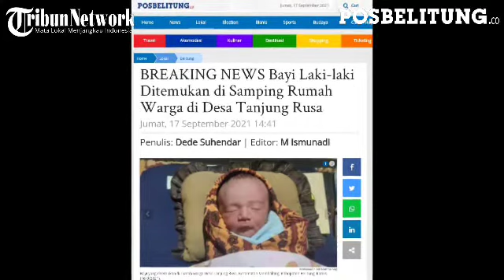Bayi Dibuang di Samping Garasi Rumah Warga, DSPPA Belitung Bicara Pengasuhan Sementara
POSBELITUNG.CO, BELITUNG -- Kepala Bidang (Kabid) Rehabilitasi, Perlindungan dan Jaminan Sosial (RPJM), Dinas Sosial, Pemberdayaan Perempuan dan Perlindungan Anak (DSPPA) Kabupaten Belitung Mukromi mengatakan, pihaknya akan berkoordinasi dengan RSUD H Marsidi Judono Belitung tentang bayi yang dibuang disamping garasi rumah warga.

Koordinasi itu, terutama tentang penyerahan bayi tersebut, mengingat diperlukan pengasuh sementara untuk bayi yang sempat membuat heboh qarga Desa Tanjung Rusa, Kecamatan Membalong, Kabupaten Belitung, kamis (16/9/2021) malam.

"Jadi nanti Dinsos akan melakukan pengawasan dan pengasuhan sementara, bisa lewat panti atau lembaga lainnya," kata Mukromi

Bayi laki-laki itu pertama kali ditemukan Zulkifli warga setempat di sebelah garasi rumahnya sekitar pukul 20.30 WIB.

Saat ini bayi dengan berat 2,2 kg dan panjang 45 cm itu sedang dirawat di RSUD Marsidi Judono. (*)